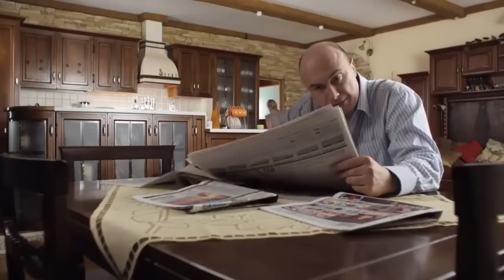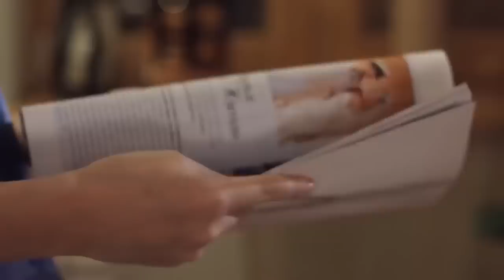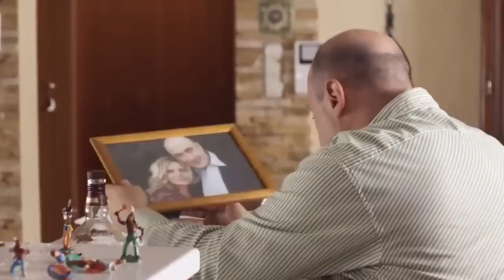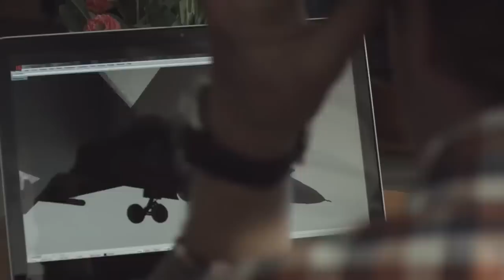ФИЛЬМ В УПРЕК ЛЮБОВНИЦАМ! Роза прощальных ветров Русские мелодрамы Сериалы Новинки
Жанр: мелодрама
Описание:
Герои этой истории живут спокойной налаженной жизнью. За спиной у сорокалетней домохозяйки со смешным именем Роза - 20 лет брака с успешным бизнесменом Николаем. Авиаконструктор Константин Неволин встречается с молодой красивой девушкой Лизой. Случай сталкивает Неволина и Розу в Подмосковье дождливой ночью. И эту ночь они проводят вместе. Вполне можно было бы забыть и жить дальше – но у героев это не получается. Константин постоянно вспоминает Розу, да и Роза не может его забыть, хотя и пытается убедить себя в том, что она счастливая жена. Сомнения Розы решает появление в ее доме Марины, любовницы ее мужа Николая, которая устала ждать, пока Николай уйдет от своей жены...